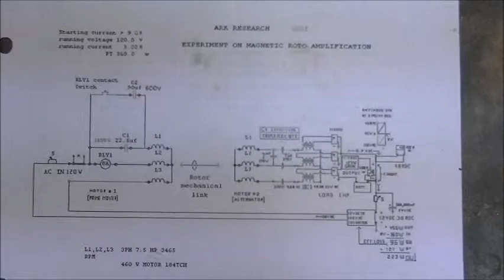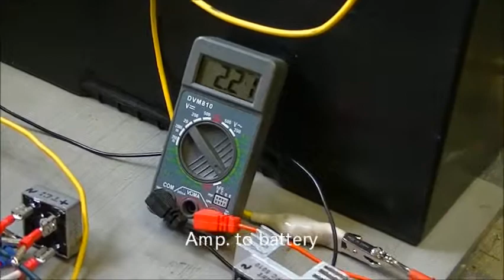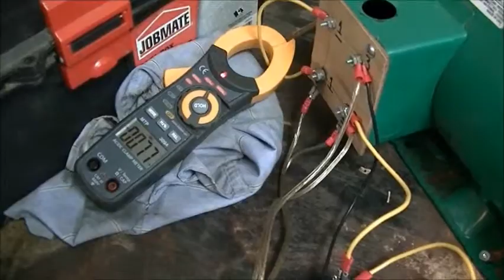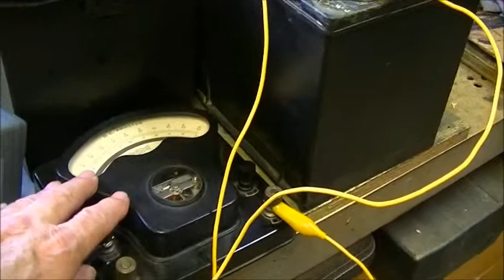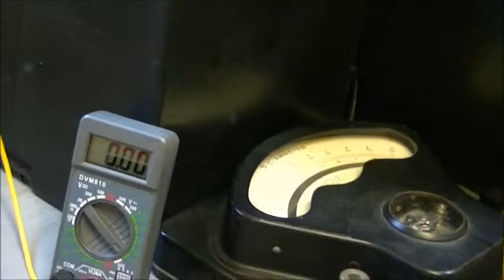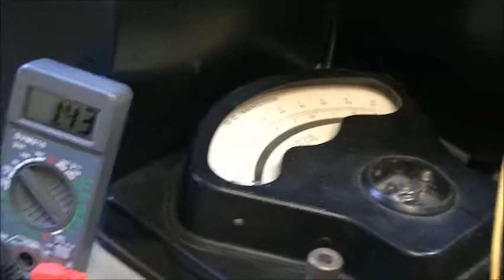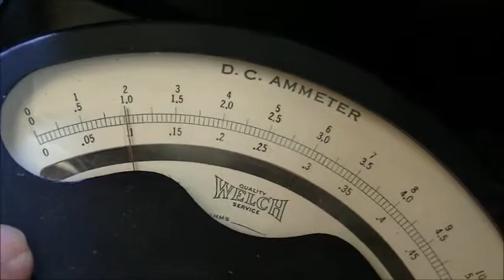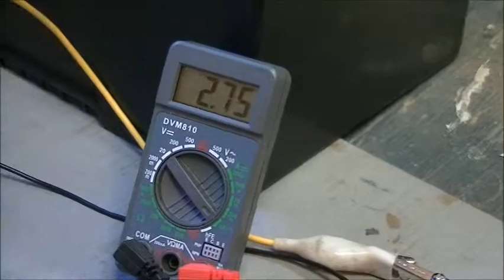Ark circuit TripleFluxNoLoopBack test 1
Ça fait longtemps que je veux tester ce circuit. Premiers essais RV-RVA. La section loopback du circuit n'est pas là.
Testing RV with RVA coupling. First try...